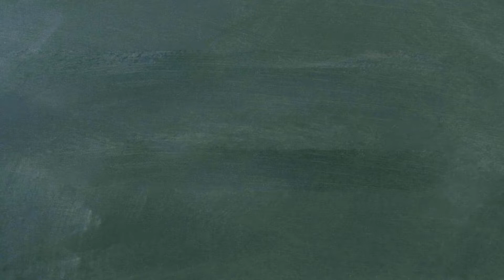단어로 배우는 중국어 - 0079강 WenDuJi TiWenJi 온도계 체온계